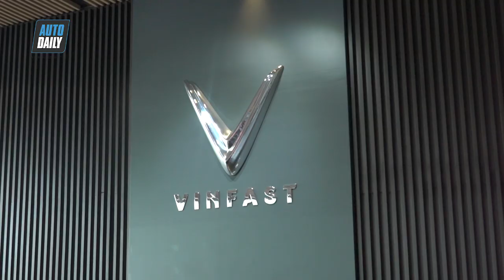Chủ tịch địa ốc Hoà Bình: Người đầu tiên nhận và trải nghiệm xe VinFast Lux nói gì?